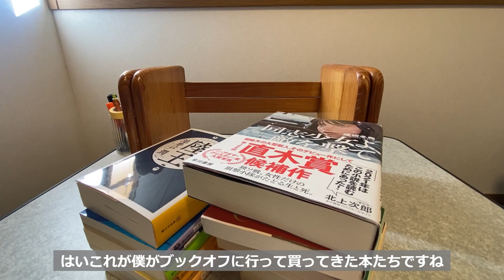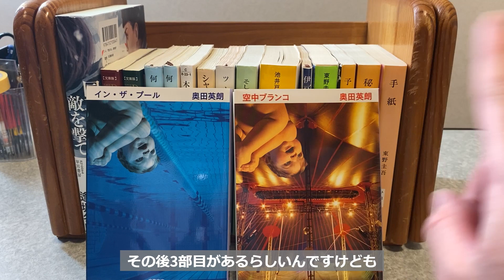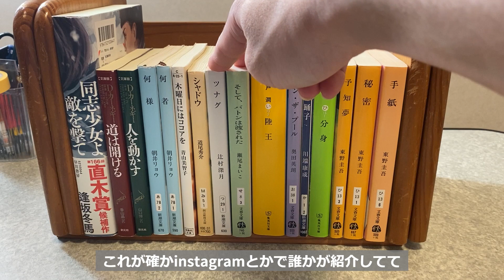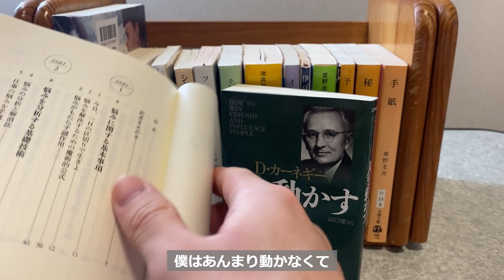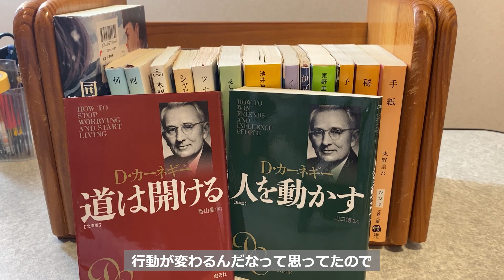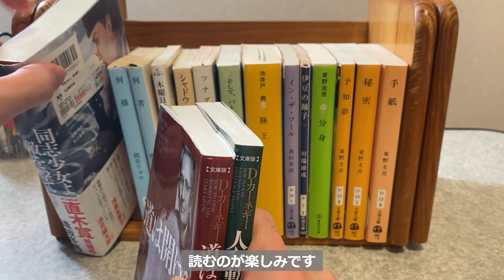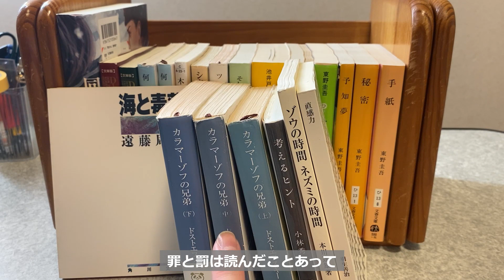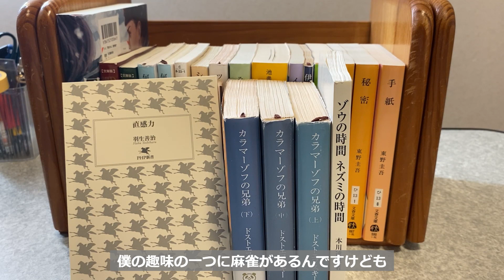[本紹介] ブックオフ購入本紹介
みなさんこんにちは！2022年4月から新社会人のけぬちです．

2022年の年末にブックオフに行ってきて大量に本を購入してきたので紹介したいと思います．
そこそこ本を読んできたと思ってましたが未だ読んだことない作家さんが多くて未熟さを思い知りました．
これからたくさんの新しい物語を味わえると思うと今から楽しみです．

00:00　購入本紹介
07:02　2022年読み切れなかった本

使用機材：iPhone11
使用ソフト：Power director365，Vrew